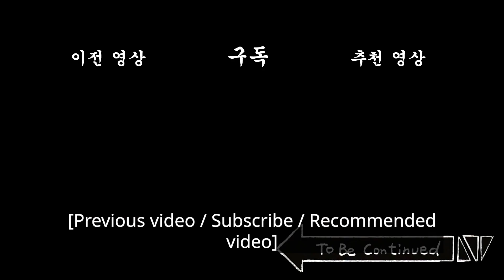[Animal Friends] A New Beginning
This cartoon will make you laugh for free!

[Script : Jjal Taesik] [Animation : Choi Subin, Choi Hyukjoon] [Voice Actors : Jjal Taesik, Gongxi] [Sound : Big Picture Team Sound Studio]